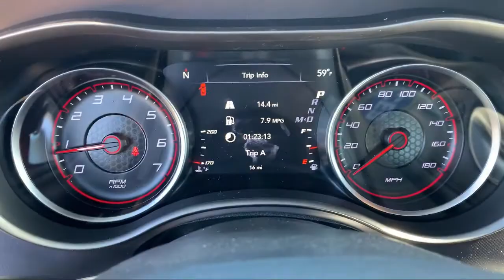2021 Dodge Charger Scat Pack Elk Grove Sacramento Roseville Folsom Rocklin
2021 Dodge Charger Scat Pack Stock Number: 63391D Vin:2C3CDXGJ5MH530320.

8575 Laguna Grove Dr.